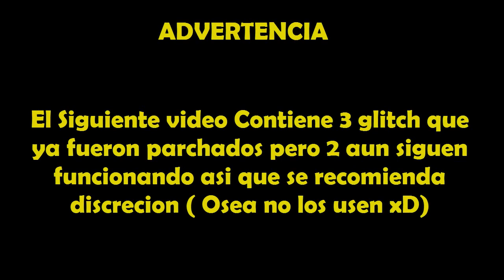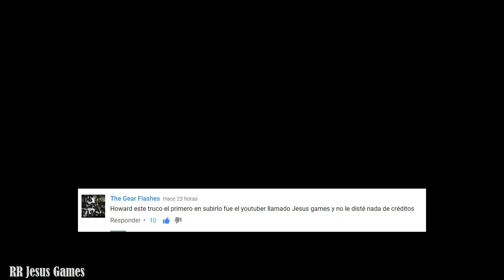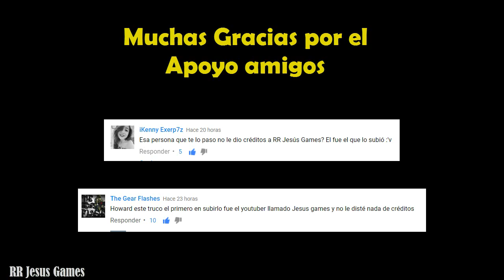*TOP 5* LOS GLITCH MAS SUCIOS DE GEARS OF WAR 4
Aqui esta un nuevo video para la seccion de Top Random
El video en esta ocasion trata sobre los 5 glitch mas sucios de gears of wr 4 como :
Glitch de energia infinita en horda
Glitch de avalancha
Glitch de carrera armamentistica entre otros.